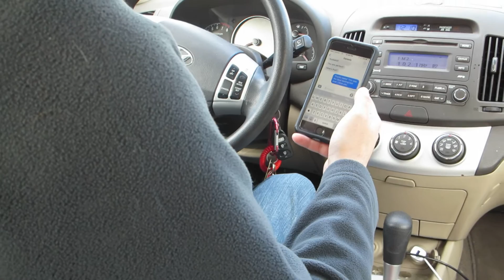Texting and driving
On Jan. 7, Little Elm passed an ordinance banning the use of handheld devices while driving. Drivers are encouraged to use Bluetooth and speaker phone, pull over to use a device or wait until later to answer a text.